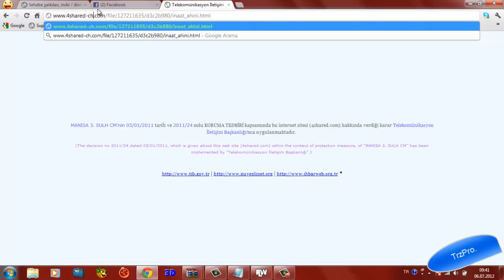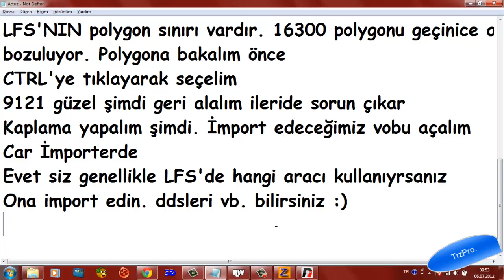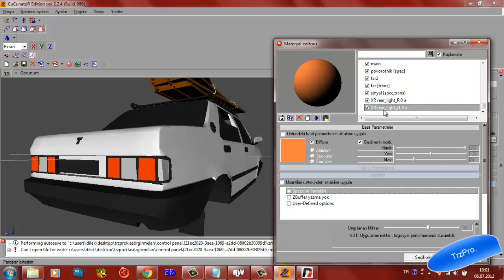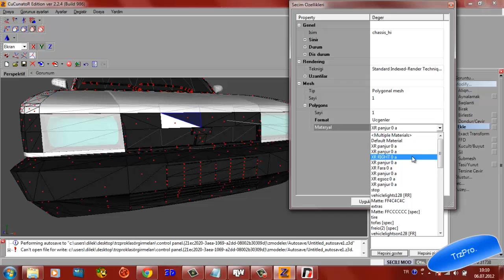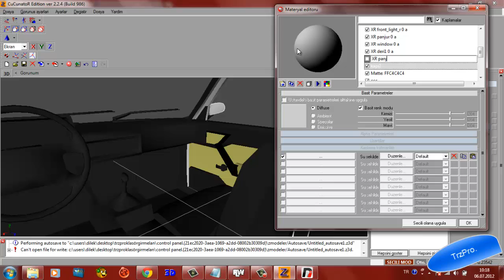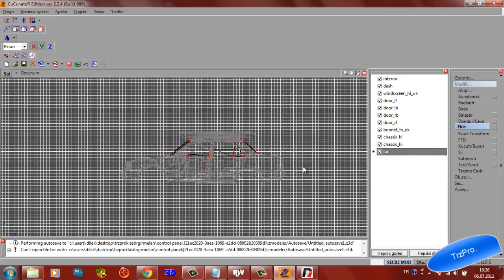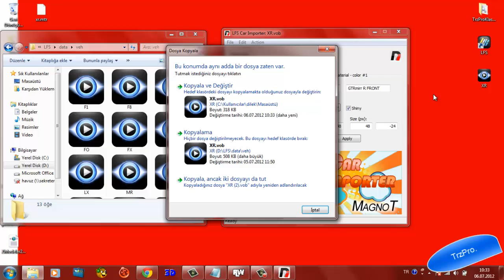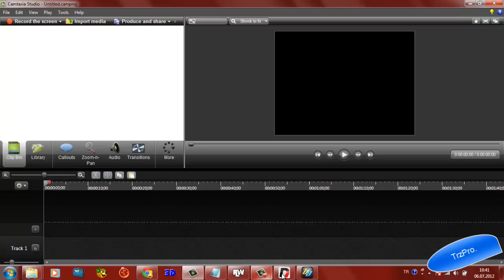GTA'dan LFS'ye araba convert etme - TrzPro [HD]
Şahin: By ErenTipo'ya aittir.
YAKINDA YENİ VİDEO GELECEKTİR! 20 MART 2014 Günün de bu haberi verdik .
Kapılar: muhammedsaka
Şarkılar için Sehabe.com
Anlatım Bana Aittir.